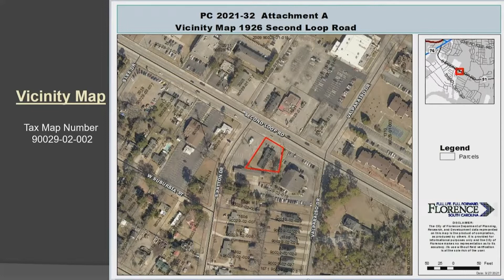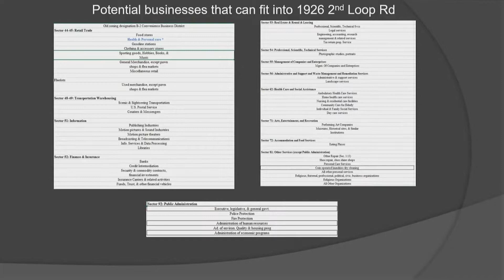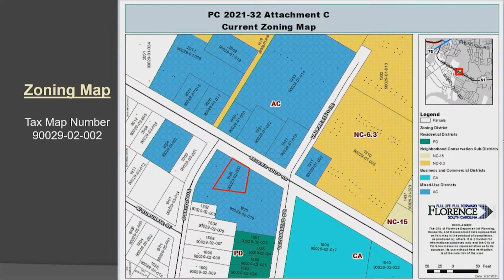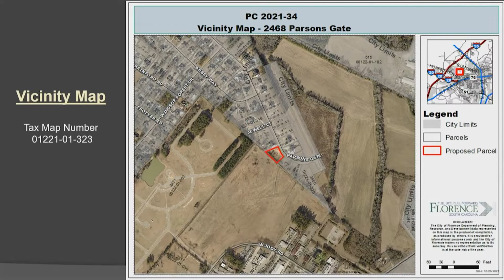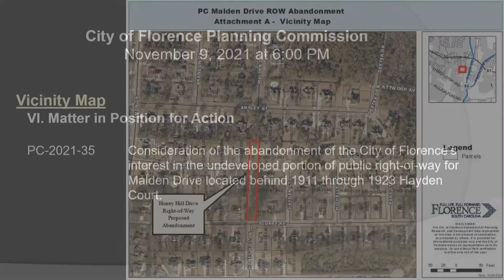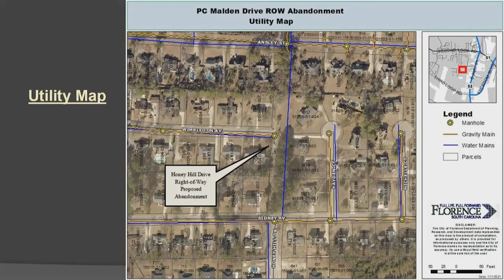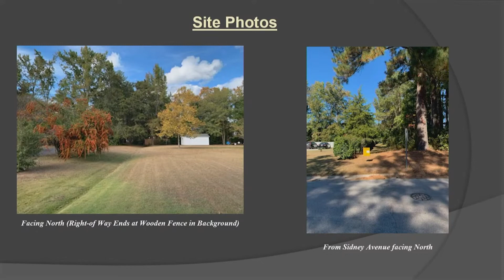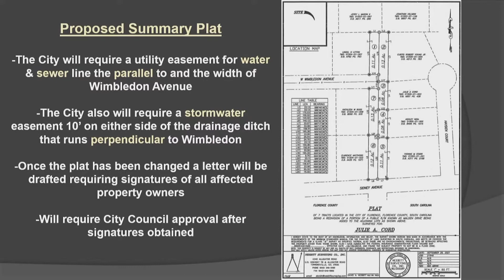City of Florence Planning Commission - November 09, 2021